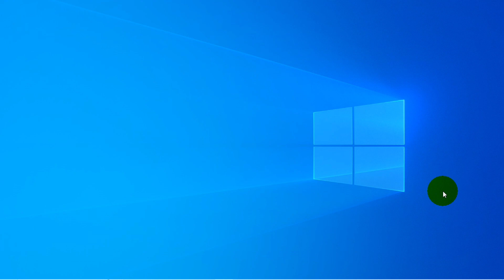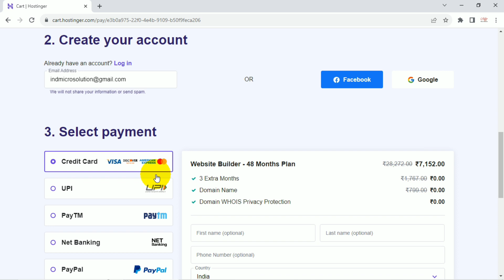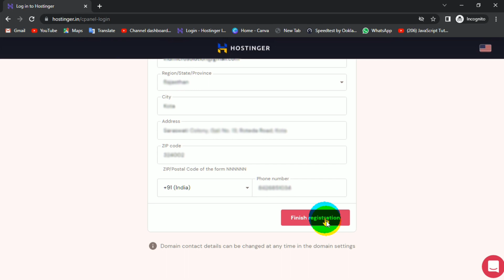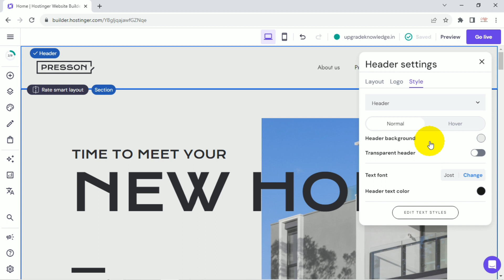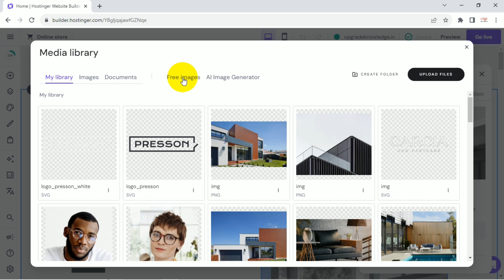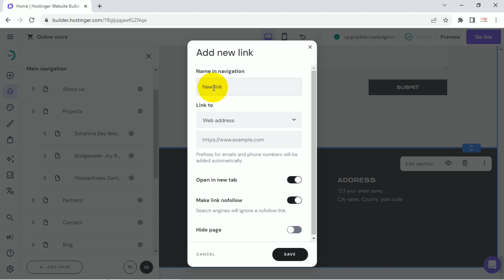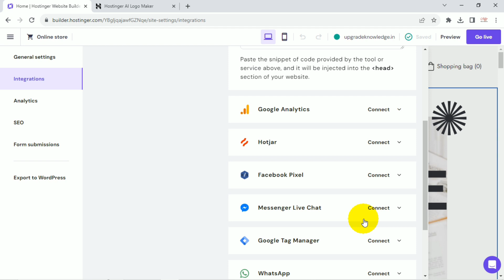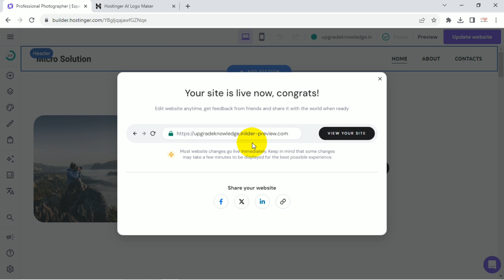Hostinger Website Builder Tutorial 2024 (Create a Professional Website Without Coding With AI) Hindi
This is "Hostinger Website Builder Tutorial 2024" in Hindi. In this video I am going to teach How to use Hostinger Website Builder for creating a business website, e-commerce website and blog. In this video I will also use Hostinger Website Builder AI (Artificial Intelligence) for making website.

💥 𝐂𝐥𝐢𝐜𝐤 𝐭𝐡𝐞 𝐃𝐢𝐬𝐜𝐨𝐮𝐧𝐭𝐞𝐝 𝐋𝐢𝐧𝐤 𝐆𝐢𝐯𝐞𝐧 𝐀𝐛𝐨𝐯𝐞 ☝☝ 𝐓𝐨 𝐆𝐞𝐭 𝐓𝐡𝐞 𝐂𝐮𝐫𝐫𝐞𝐧𝐭 𝐁𝐞𝐬𝐭 𝐃𝐞𝐚𝐥 𝐨𝐟 𝐋𝐨𝐰𝐞𝐫 𝐏𝐫𝐢𝐜𝐞 & 𝐅𝐫𝐞𝐞 𝐌𝐨𝐧𝐭𝐡𝐬.

► Questions, Which I will answer in this video -